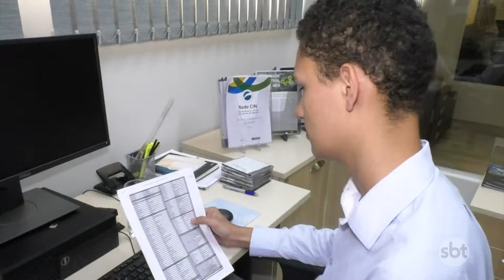O Povo na TV: Estudantes buscam por estágios para se capacitarem para o mercado de trabalho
O Povo na TV 06-02: Para conhecer mais sobre o mercado de trabalho, estudantes procuram por estágios para conhecer e desenvolver melhor suas habilidades profissionais.